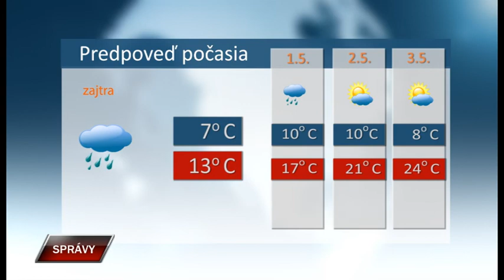Spravy 29 4 2019